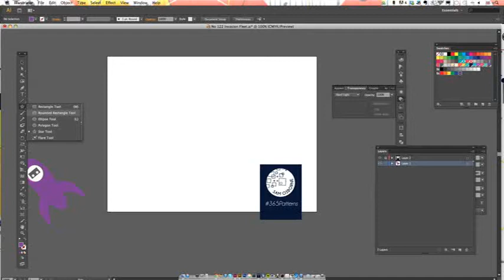Sam Osborne 365Patterns Design Timelapse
A timelapse of how I create some of my patterns and illustrations, this one is for 365Patterns!